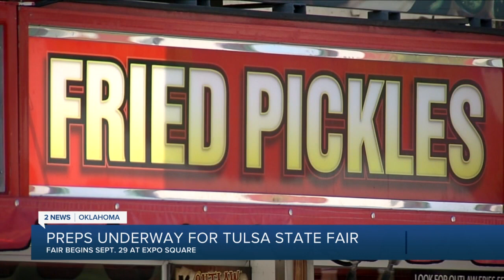Preps Underway For Tulsa State Fair